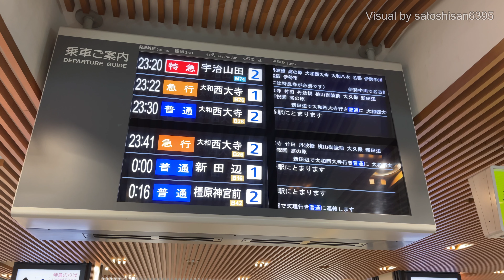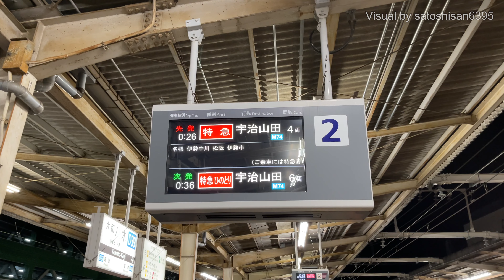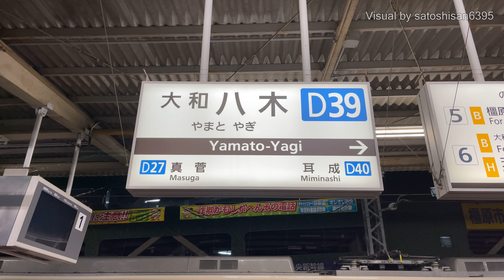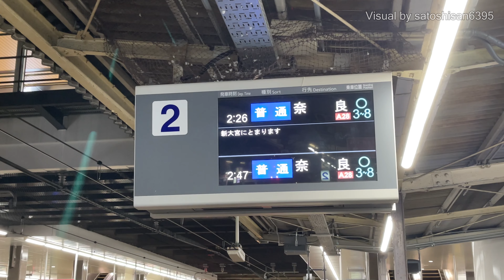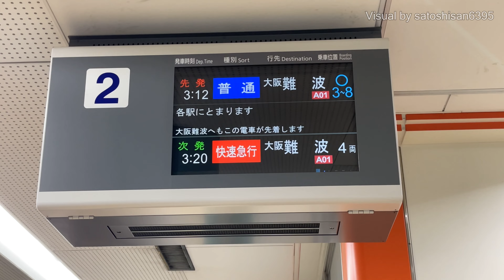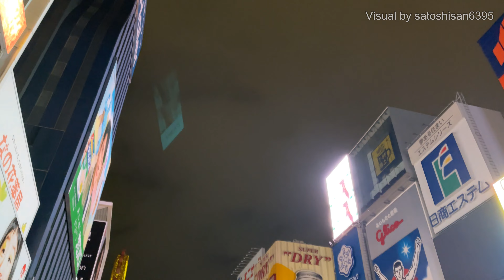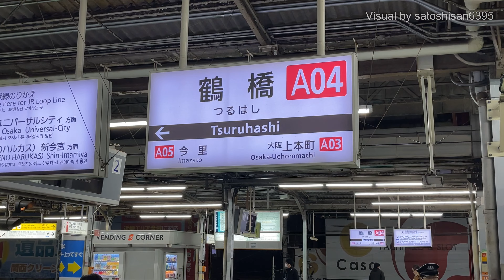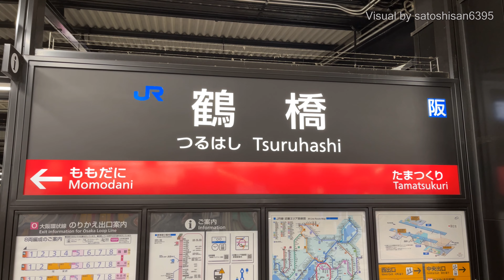終夜運転 2021大晦日～2022元旦 ～ほぼ近鉄縛り(?)の周遊旅～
昨年はコロナの影響で殆どの鉄道会社が終夜運転を中止する事態になりました。
しかし、今年度は奇跡的に近鉄のみ(関西圏)が終夜運転を実施する事になったそうです。
(京阪、阪急、阪神、JR西等今年度も実施せず)
従って終夜運転での周遊旅は実に2年振りとなります。今回も前回同様京都駅からのスタートで
奈良、大阪へと・・・　　今回は最終的に大阪駅をゴール地点としてます。
今年度は近鉄のみの終夜運転なので近鉄縛りでの移動となりますが、
時間的な関係もあり最後にJR(大阪環状線)の乗車で大阪駅へと向かいます。
今回の終夜運転では80000系「ひのとり」、20000系「楽」の激レアな運行も・・・
動画の尺は長くなりますが是非最後までご覧下さい。

使用機材:Apple iPhone 12 Pro Max  DJI OSMO MOBILE 3
(4K60Pで撮影　iPhoneでの撮影は今回はiPhone標準カメラ
アプリとDJI Mimoを用途別で使い分け　現場のステレオ音声
収録時はiPhone標準カメラアプリを使用)

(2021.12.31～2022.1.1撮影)